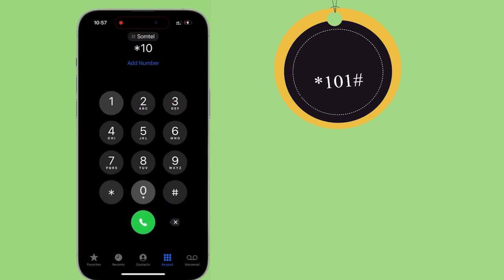Garbahaarey oo ay ku dhinteen laba Carruur ah halka mid kalana ay kujirto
Garbahaarey oo ay ku dhinteen laba Carruur ah halka mid kalana ay kujirto xaalad halis ah iyo cabsi soo wajahday dadka kunool magaaladas.